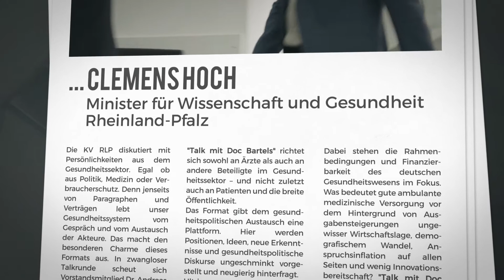Bürokratie, Bereitschaftsdienst und Masterplan! Fragen an RLP-Gesundheitsminister Clemens Hoch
Seit Mai dieses Jahres ist Clemens Hoch der rheinland-pfälzische Minister für Wissenschaft und Gesundheit. Nun war er zu Gast im Gesprächsformat „Talk mit Doc Bartels“ in der KV RLP in Mainz und tauschte sich mit dem stellvertretenden Vorsitzenden des Vorstands der KV RLP, Dr. Andreas Bartels, aus. Diskutiert wurde über Bürokratie, Bereitschaftsdienst und die Belebung des Masterplans. Dabei machte der KV-Vize Bartels deutlich, dass ein Beharren auf Strukturen oft in eine Sackgasse führe und dass man auch neue Wege gehen müsse, beispielsweise mit der Reform des Bereitschaftsdienstes, die seit dem vergangenen Jahr von der KV RLP umgesetzt wird...